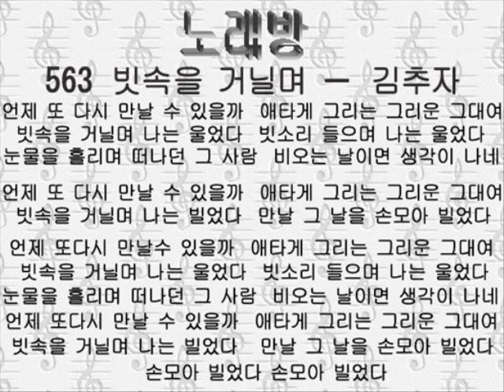563ピッソグル コニルミョ 빗속을 거닐며－김추자